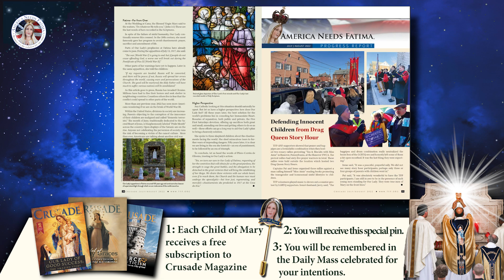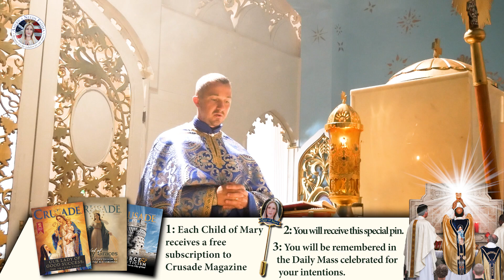Our Lady’s 10,000 Angel Entourage!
Welcome back to America Needs Fatima’s series on the angels. Millions of creatures exist that are far more perfect than man. Who are these creatures who are pure spirit without body; who know the secrets of nature; who are swifter than the blink of an eye; who have no shadow of imperfection? No painter or poet could come close to giving us a glimpse of their beauty.

While their abilities are extraordinary, even more sublime is their mission. Come with me as I explore the mysteries surrounding God’s most faithful ministers, the admirable creatures we call the ANGELS.

The story of Christ’s birth is a familiar one to us all. Our Lady and Saint Joseph journey to Bethlehem during the First Advent, where the Child Jesus is born on the First Christmas. But have you stopped to consider the finer details of the story? For example, how did the Holy Family keep safe? And upon His birth, did the divine Infant receive the adoration befitting a king?

Finally, you will have the answers—along with a beautiful Advent and Christmas meditation for this year and to tuck away for future years. This knowledge is nothing new; it is not very well known today. Our narrative is drawn from the visionary Venerable Sister Maria de Agreda’s 17th-century text, Mystical City of God, Volume 2: The Incarnation.

Today’s story opens and closes with the angels. Near the time the Holy Family left their home in Nazareth to travel to Bethlehem, God entrusted ten thousand guardian angels with a special mission—to serve the Holy Virgin Mary during the First Advent and Christmas. And so, besides the one thousand angels that ordinarily surrounded Our Lady, God added nine thousand to that number. What heavenly attention to detail! This stands as a testament to the magnificence and importance of the events surrounding the birth of Christ. God’s care for His chosen instruments, especially Our Lady, is meticulous and grand!

However, the Holy Family’s journey to Bethlehem was fraught with many challenges. They carried nothing with them, and to everyone they passed, they looked like the poorest of the poor. But in reality, they were rich because they brought with them the “Treasure of Heaven” in Our Lady’s womb. Plus, they were under the constant protection of the angelic hosts. The Virgin Mary and Saint Joseph walked amid an entourage of angels, who watched over them with the same reverence as the most devoted servants. And only Our Lady could see them constantly in human form. They shone like the sun. But besides the 10,000 angels, many other angels descended from heaven with messages for Our Lady from God the Father.

As the Holy Family walked the long, cold road of roughly 90 miles to Bethlehem, the city of Joseph’s ancestors, the angels kept well occupied! They composed new songs in honor of Our Lord and Our Lady. Sometimes Our Lady and Saint Joseph, experienced no darkness of night during the journey because the holy angels spread out rays of light when their travel extended beyond nightfall.

Upon reaching Bethlehem, Our Lady and Saint Joseph were rejected by men and made their way to the cave of Bethlehem. The angels immediately set about helping them clean and sanctify the cave.

Then, when the time came, Our Lord was miraculously born through the Blessed Virgin Mary. Our Lady entered into the Beatific Vision, was transfigured in light, much like she was later at Fatima, and brought forth Our Lord like light from glass. Saint Michael and Saint Gabriel were present to receive the Infant Jesus as He was delivered, and they presented Him to Our Lady, who received Him from the arms of the Archangels. Holding Him in her arms, Our Lady served as the altar and the sanctuary, where the ten thousand angels adored in visible human forms, their Creator incarnate.

In this moment, the angels’ role as divine messengers came to the fore. They were dispatched to various places, announcing the birth of the Savior to holy people. Saint Michael the Archangel announced the happy news to the holy Patriarchs in Limbo, particularly to Saints Joachim and Anne, the parents of Our Lady. Other angels were sent to Saint Elizabeth and Saint John the Baptist, Zachary, Simeon, Anne the prophetess and others.

But the first who received the news were the shepherds in the field, considered lowly in society.